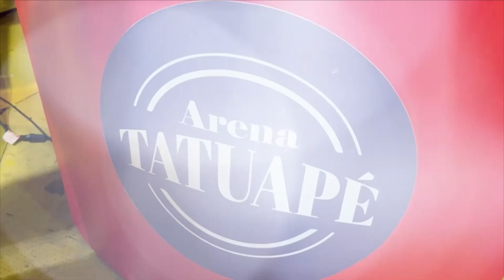Gravação DVD Thalles • Deixa Vir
A apresentadora Bárbara Amorim esteve na gravação do novo DVD do cantor Thalles Roberto - Deixa Vir. O evento aconteceu na Arena Tatuapé em São Paulo em Dezembro de 2022.

Assista de segunda à sexta 15h Ao Vivo na Rede Mais Família. Apresentação: Kelly Lima e Renatto Venâncio.
Este quadro foi ao ar em 22 de Dezembro de 2022 .